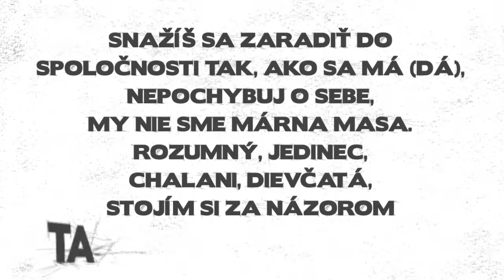Ivan Valach - Stojím si za názorom